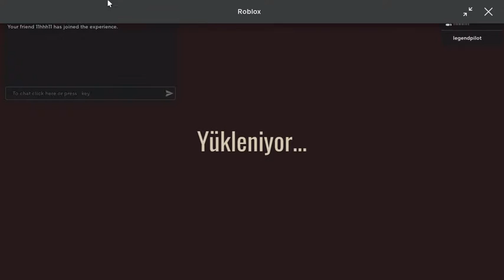kıvanç ile birlikte doors oynadık | figüre öldüm :(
herkese merhaba bugünkü videomda kıvanç ile doors oynadım| hepinize iyi seyirler !